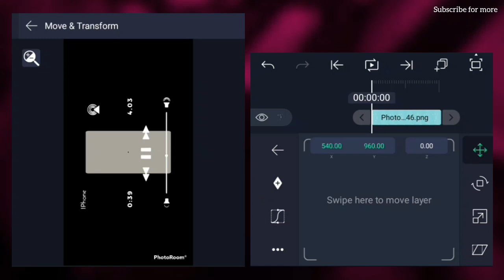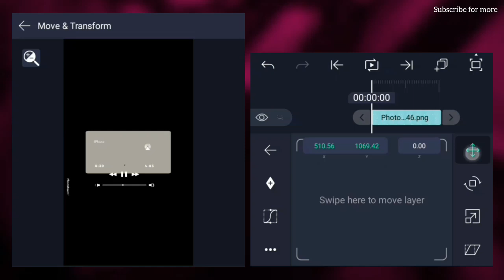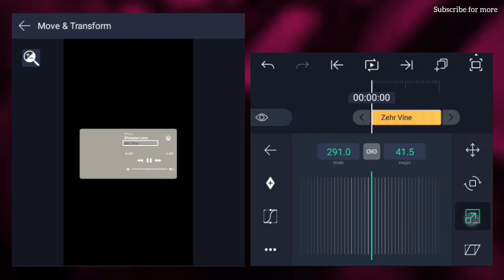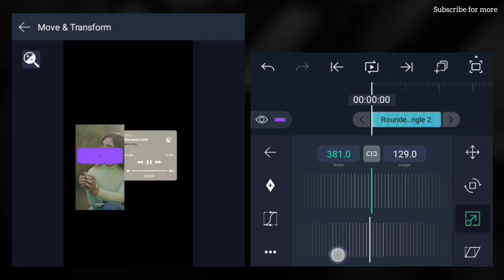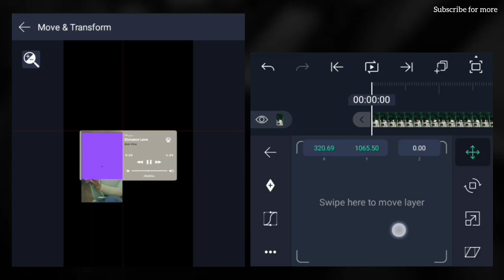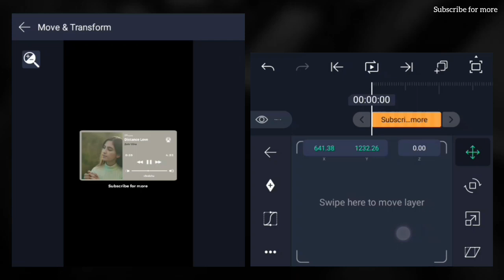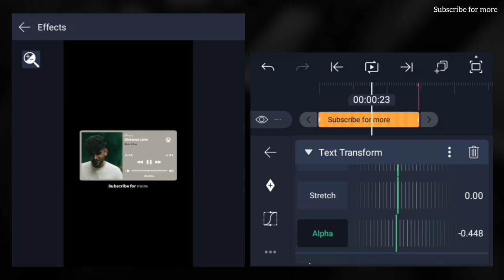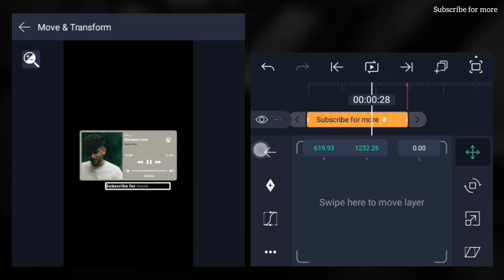Instagram Trending Music Player Edit Alight Motion Xml ll Tutorial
Instagram Trending Lyrics Edit Alight Motion Xml ll Tutorial

💟Join Telegram for Preset XML file 👇
-  (Android Editing Tips, Tricks & Tutorial)📲⚡(search - VFXVISHU ) IF LINK IS NOT WORK.

follow on social media for any queries📶

💟Queries Solved:
purple colour aesthetic video editing